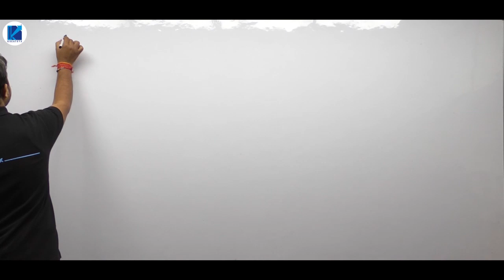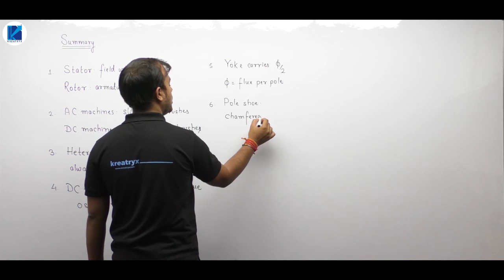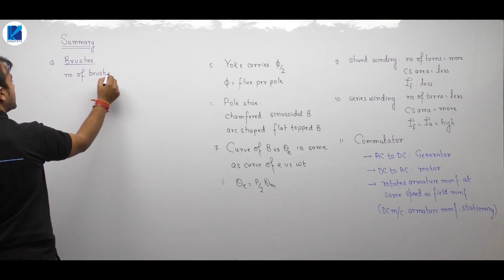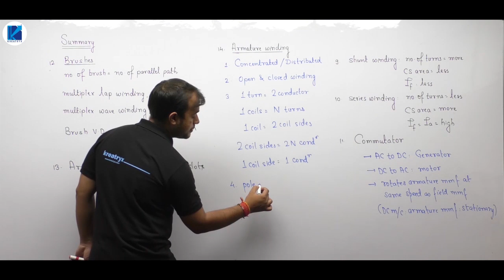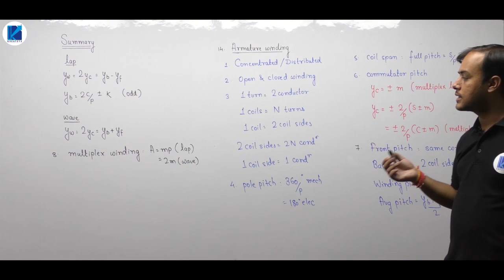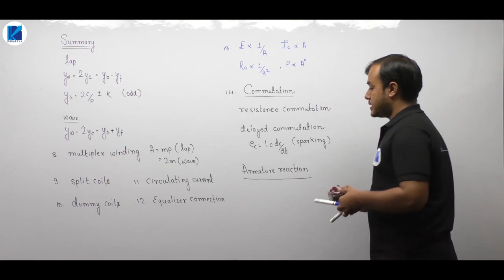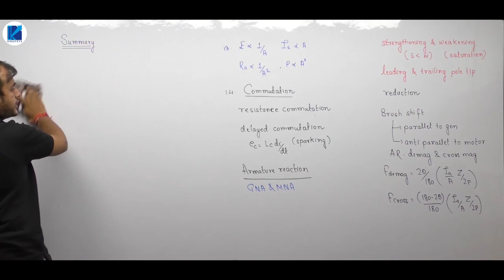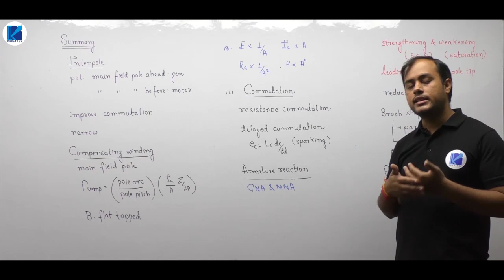Electrical Machines | Lec 53 | Summary of Construction & Working | GATE/ESE Electrical Engineering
3 Days To Go

⏳ Duration: 45 Minutes Prepare Electrical Machines for GATE/ESE 2021 Exam with these Complete lectures on Electrical Machines wherein most important questions & some other concepts have been discussed.

In this session Ankit Sir has covered Summary of Construction & Working, Electrical Machines.

In this video lecture, Ankit Sir will cover the entire Electrical Machines syllabus for the GATE Exam.

Watch this complete video to understand the GATE Exam strategy, how to prepare for Engineering maths as well as how to score good marks in Electrical Machines for GATE Exam.

Ultimate video to know:
- How to Prepare Electrical Machines for the GATE Exam?
- Electrical Machines Preparation strategy
- Summary of Construction & Working from Electrical Machines

Unacademy Subscription Benefits:
1. One Subscription, Unlimited Access
2. Learn from your favorite teacher
3. Real time interaction with teacher
4. You can ask doubts in live class
5. Limited students
6. Download the videos & watch offline